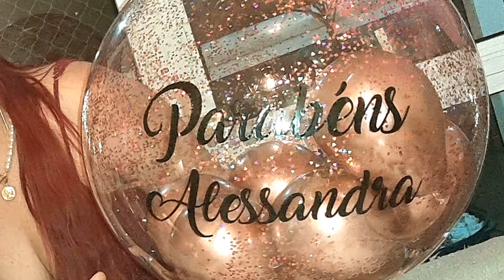SANDRINHA SARGENTELLI no niver de Lele Festa